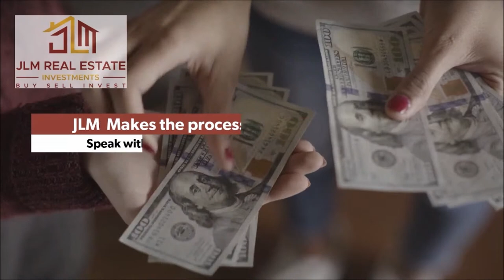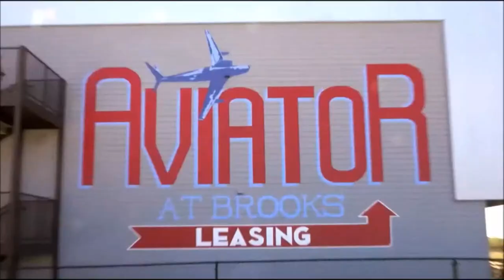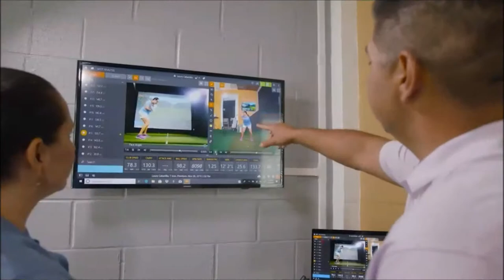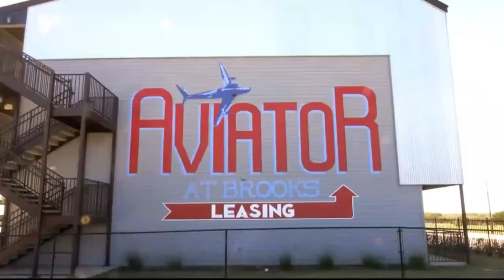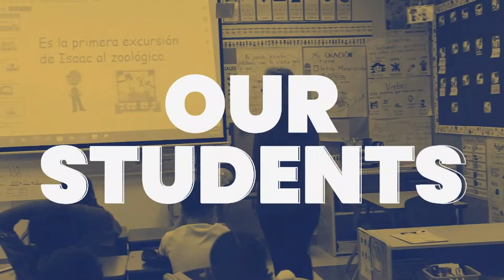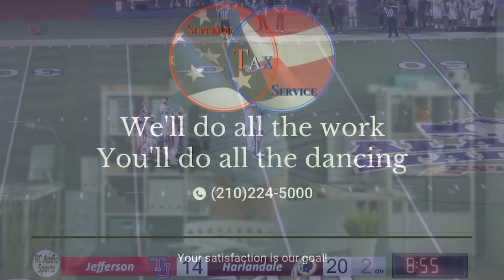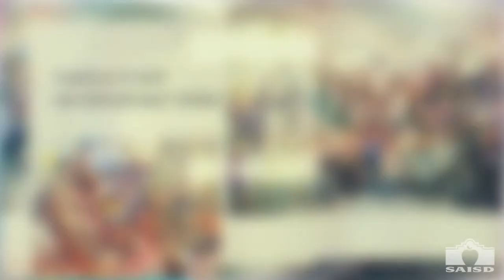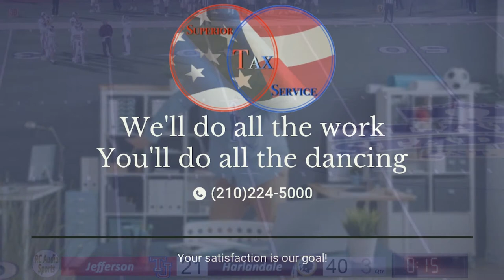Football: Harlandale vs Jefferson at Alamo Stadium (10/26/23)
An RC Audio Sports Production